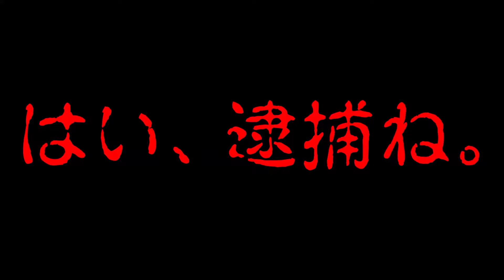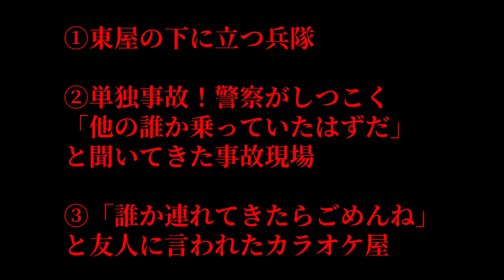【沖縄/心霊】怖い話 全3話を抜粋【まとめ】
本日は過去の投稿した ぴろんぴろん下里 の怖い話3本抜粋。
更来週投稿する【幽霊を見た現場に行ってみた】シリーズを視聴者に選んでもらいます！

①東屋の下に立つ兵隊

②単独事故！警察がしつこく「他の誰か乗ってたはずだ」と聞いてきた事故現場

③「誰か連れてきたらごめんね」と友人に言われたカラオケ屋

コメント欄に何番の動画を先に見たいか書き込んで下さい！

コメント/シェア/通知マークのチェック

★毎週月曜日「あるあるおじさん」「下里ど～こだ？」「怖い話」など

★水曜日「THE晩酌」など

★金曜日は「企画動画」など

★ショート動画は火・木・日に投稿

それぞれ19:43頃にUP中～

※予告なく変更あり

🚨出演者情報🚨

★TOMOKI(菊一文字)

☆1989/5/29　B型　177cm

☆趣味：ゲーム、カラオケ、釣り

☆主な学歴：沖縄県立小禄高校

☆出身：沖縄県那覇市出身

☆備考：芸人の仕事より役者の仕事、音響編集の仕事多々あり

週4～6で那覇市美栄橋にある
「GANAHA BASE」で店長中！
住所：沖縄県那覇市久茂地2-19-16
みえばしステーションビル 5F

所属事務所のライブでは舞台監督してます。

また舞台ではピン芸人「TOMOKI」として活動中

☆ラジオFM那覇「オリジンちゃんぷるー」出演中

★ゆうじ(菊一文字)

☆1985/10/11　A型　163cm

☆趣味：スケートボード、怪しい宗教の勧誘を最後まで聞いて断ること。

☆主な学歴：浦添商業高校。自身が覚えている勉強していたという最終学歴は小３まで。

☆出身：沖縄県浦添市出身

☆備考：２児の父親。元相方は市原隼人。に似てるイケメンだが、ゆうじと同じく破天荒。

特技は５秒あれば妻のメーターMAXまで怒らせることが出来ること。

★ぴろんぴろん下里(独身)

☆1987/12/29　A型　180cmないくらい

☆趣味：映画鑑賞、人間観察、怖い話、陸上競技の記録を見ること&映像を見ること。
※但し選手の名前は覚えきれない。

☆主な学歴：高良小⇒潮平小⇒西崎中⇒潮平中⇒豊見城南高校

☆出身：沖縄県糸満市。ただ小学生までは那覇市で育った為、どこの出身かと聞かれると、どちらを言えば良いか分からずめんどくさくなる傾向あり。

☆備考：約10年は彼女がいない。
その割にはインスタグラムのストーリーズにて【「嫁」も「子ども」もいない僕が最近言いたいセリフ】という動画を度々UPしており、結婚している層から『わかる』『共感します』『うちの嫁がそんな感じ』などのDMを頂き、本当は結婚していると思われることが度々ある。

また悪いことしていないのにやたら怒られる傾向あり。周りからも「下里は悪いことしていないのにいつも怒られてる」と自他共に認めるほど怒られる。

特技は「風●」で働く女性を見抜くこと。

TikTok全般、毎週月曜日のYouTube動画の編集もしている。

🇬🇧BARぴろちゃんの主(あるじ)

🇬🇧22:00～5:00(last4:30)/不定休
※Instagramのストーリーズ確認要

🇬🇧住所：那覇市牧志3丁目6-27 1F

🇬🇧男性3,500円 女性2,500円🇬🇧
飲み放題、時間制限なし、カラオケ無料
※個人での撮影、編集、ネタ創り、ライブ出演、接待などの兼ね合いでお店に立っていないこと多々あり

🚨チャンネルプロフィール🚨

北は北海道から、南は沖縄までの

沖縄で活動しています！

🚨ライブ情報🚨
毎月第４土曜日(稀に日程変更あり)

オリジンコーポレーションの定期ライブ「喜笑転決」に

「菊一文字TOMOKI」「ぴろんぴろん下里」「やんびー」出演中
※予告なく出演者変更となる場合あり

場所：テンブスホール(那覇市国際通り)
※状況に応じて会場が変更となる場合あるため、詳細はHPか各芸人のSNSにて確認要

値段：2,000円(変更の可能性あり)

開演19時00分
終演21時00分(目安)

※詳細はオリジンコーポレーションHP

ご予約は各芸人のInstagramへのDMでも可能！